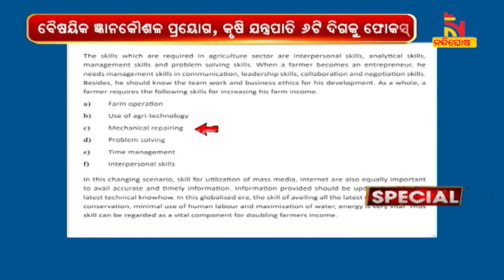State Government Plans to Double Farmers' Income by 2030 | NandighoshaTV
ଚାଷୀଙ୍କ ପାଇଁ ରାଜ୍ୟ ସରକାରଙ୍କ ବଡ଼ ପଦକ୍ଷେପ । ୨୦୩୦ ସୁଦ୍ଧା ଚାଷୀଙ୍କ ଆୟକୁ ଦ୍ବିଗୁଣିତ କରିବାକୁ ଦୀର୍ଘସୂତ୍ରୀ ରୋଡମ୍ୟାପ

* DishTV Channel No: 1367
* Airtel Digital TV Channel No: 611
* TATASky Channel No: 1779
* hathw@y Channel No: 731
* Ortel Channel No: 707
* Videocon d2h Channel No: 840
* SITI Channel No: 17 & 458
* GTPL Channel No: 719
* SUN Direct Channel No: 667
* Asianet Channel No: 219